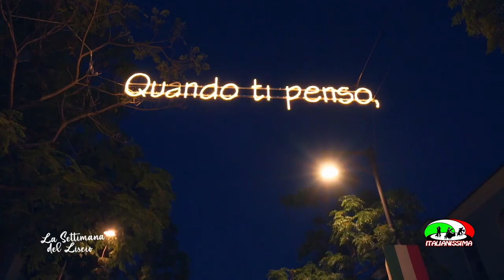MORENO CONFICCONI MAURO FERRARA ALESSIA DALCIELO MUSICA SOLARE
MAURO FERRARA MORENO CONFICCONI FIORENZO TASSINARI ALESSIA DALCIELO
MUSICA SOLARE DI CASADEI
SPETTACOLO LIVE UNA PRODUZIONE ITALIANISSIMA TV

TESTO MUSICA SOLARE
Questa è la musica solare
che accende un fuoco in fondo al cuore
se ci troviamo tutti insieme
ci vien la voglia di cantare
ci vien la voglia di ballare
con la musica solare
Non sono mica americano
canto in dialetto e in italiano
io sono di periferia
e la Romagna è un po’ anche mia
ho tanta voglia di ballare
questa musica solare
crediamo ancora nell’amore
crediamo ancora nei tramonti
nel lupo nero sotto i ponti
noi non abbiam troppe pretese
ci droghiam col sangiovese
Voi forse non ci crederete
ci sono ancora i veri amici
e poi c’è tanta brava gente
che non ha colpa mai di niente
e s’accontenta di sognare
C’è la violenza e l’inflazione
e questa è solo una canzone
forse non può cambiare niente
ma insieme fa cantar la gente,
e solo insieme puoi sperare
che si può ricominciare
Forza Maria, facciamoci un balletto
lalla lalalla lalalla la la

/BALLA ITALIA/BALLAITALIA/MUSICA POPOLARE/ORCHESTRE BALLI DI GRUPPO/MUSICA POPOLARE PODCAST/PODCAST ITALIANISSIMA RADIO/MUSICA ITALIANA NEL MONDO/LISCIO/ITALIAN MUSIC PODCAST/LISCIO ROMAGNA/LISCIO ROMAGNOLO/VAI COL LISCIO/MUSICA ROMAGNOLA/MUSICA DA BALLO/MUSICA DA BALLO ROMAGNOLA/